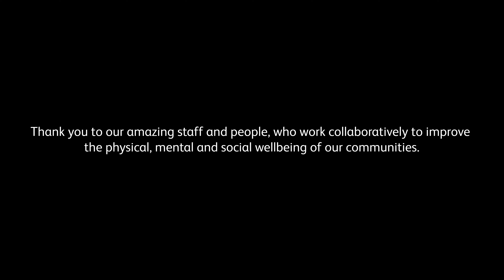GLL: A Charitable Social Enterprise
SocialEnterpriseDay is a time to celebrate and share the wonderful difference that social enterprises are making across the UK. With over 250 public sport and leisure centres, 113 libraries in partnership with 50 local councils, public agencies and sporting organisations we are proud to be a part of the social enterprise movement, working collaboratively to improve the social, mental and physical wellbeing of our communities.